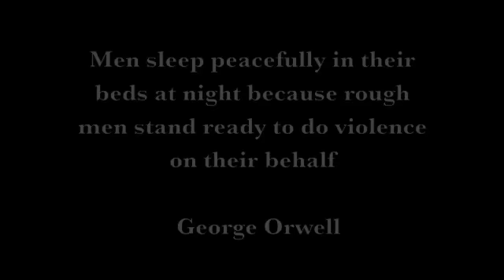Robert Rosas US Border Patrol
A video/slideshow tribute to fallen Border Patrol Senior Agent Robert Rosas.  His full honors memorial service was held in El Centro, CA on 31 July 2009 where the temperature reached 111 degrees